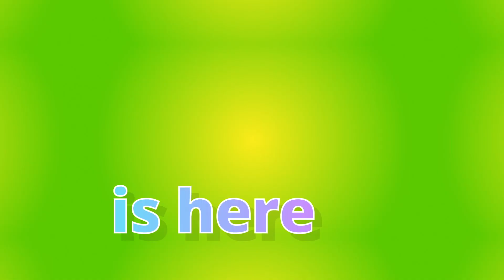Runi Mint Trailer!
The Runi public mint is kicking off on OpenSea! Runi will be 0.38ETH each and you will be able to mint as many Runi as you would like per wallet, until all 6500 Runi are minted. Any unminted Runi from the allowlist phase will be included in the public mint.